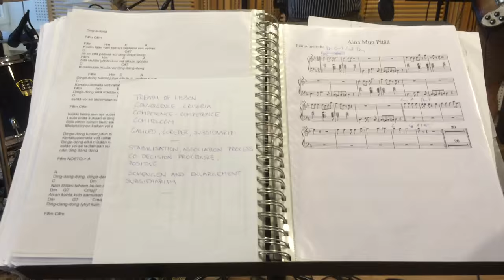The EU-Correspondents: Aina mun pitää